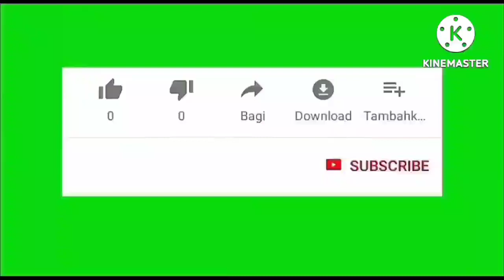WHEN A BROWN LIZARD ENTERS IN YOUR HOUSE WHAT DOES IT MEAN ?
When a brown lizard enters in your house meaning.